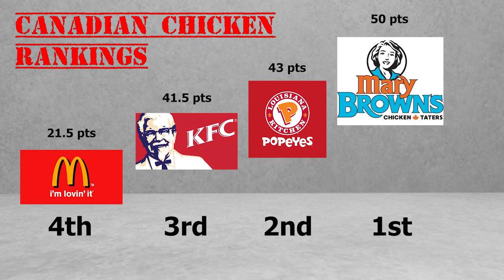Crispy Chicken Sandwich Challenge: Who Makes the Best Sandwich?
We tried the best fast food chicken burgers in all of Canada. Check out our reviews of the New Popeyes chicken sandwich, McDonalds McChicken, KFC's chicken sandwich and Mary Browns Big Mary.

We love putting out new videos for you so keep the support coming!